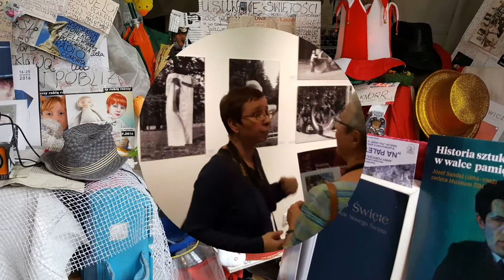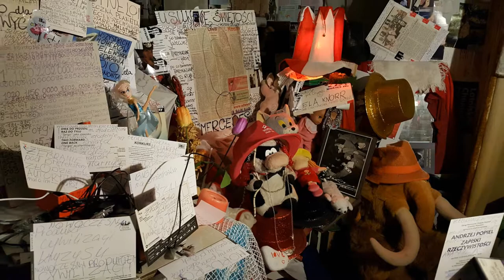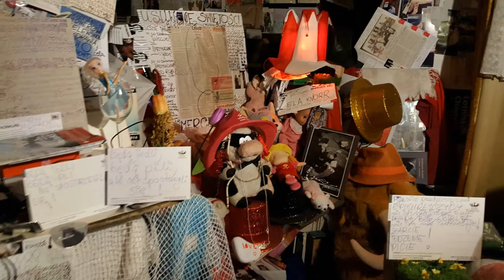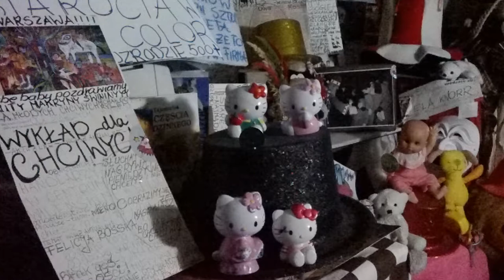DAMY RADĘ,GDY MAZUR ZA DORADZANIE NA STRONĘ PEPICZKÓW PRZEPĘDZIMY I PO LICHWIE!!!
MY Z KOSMOSU